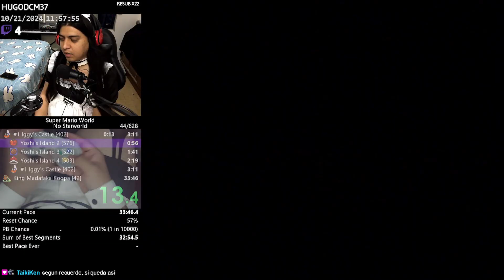Super Mario World - No Starworld (34m 01s)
This run is NOT a PB, it goes to my history records for Nibnap Clip. Run verified by Pesu on Nov. 3, 2024.